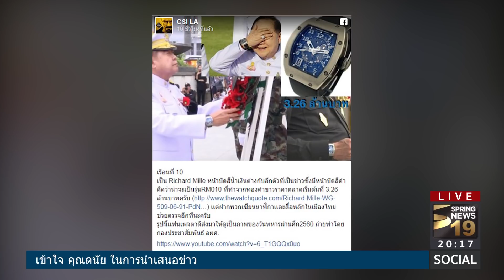"บิ๊กป้อม" เผยนาฬิกาเรือนใหม่อีก 2 "ริชาร์ด มิลล์"ล่าสุดของ"เนวิน " | 26 ธ.ค.60 | เจาะลึกทั่วไทย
รายการ เจาะลึกทั่วไทย ToNight วันอังคาร ที่ 26 เดือนธันวาคม พ.ศ. 2560 เวลา 20.05 น. ดำเนินรายการโดย “  ดนัย เอกมหาสวัสดิ์” และ “อมรรัตน์  มหิทธิรุกข์” เจาะลึกประเด็นร้อน.. คืนนี้ * นาฬิกา "ลุงป้อม" โผล่อีก 2 , "เนวิน "อินเทรนด์...โชว์ "ริชาร์ด มิลล์"  * รายละเอียดจะเป็นอย่างไรติดตามได้จากรายการ